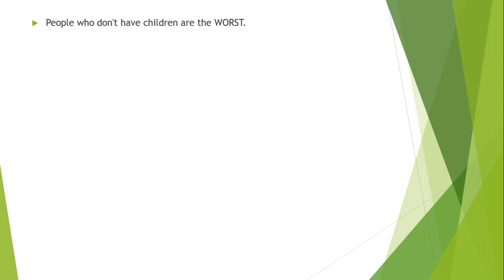It’s actually quite nice when your child is a *little* bit ill…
It’s actually quite nice when your child is a *little* bit ill… and five other things you’re not supposed to admit about parenting
As a dad of two (a toddler and a baby), please people… let's just cut the crap and finally admit that we're basically all dreadful parents

People who don't have children are the WORST.

True, I'm largely saying that out of the envy I feel when I look at their happy, carefree, well-rested faces. But it's also because I still - very vaguely - remember what I was like before my kids arrived in the world.

And man, was I a naive idiot.

I used to assume the posts I'd see from parents on social media - those not-at-all-carefully-choreographed photos of smiling, happy, content families topped with suspiciously mushy messages made up of way too many heart emojis - were a realistic portrayal of life with babies.

Which, of course, they weren't. As I now know, these posts mostly come from frazzled parents trying to convince themselves they are genuinely living that social media fantasy of young family life (cute cuddles, angelic smiling faces on the first day of big school, "love this boy so much it hurts xxxxxxxxxxx"), rather than the real-life version (screaming tantrums, handfuls of poo, answering the existential question 'WHY?' 743 times a day).

In short, life as a parent is HARD. So - as a father of two small boys (the eldest is nearly three, the youngest is nine months and yes, I AM very tired, thanks for asking) - can I ask that we finally stop pretending that we're all great, wonderful parents?

Life would be so much easier if we would all just admit that parental perfection is impossible and embrace the occasionally, er, 'questionable' thoughts we all have…Don't get me wrong, I'm not a monster.

I've had that same panic you've had when your kid's forehead feels like you could fry an egg on it and every little red dot on their torso is absolutely, definitely, 100 percent the first bit of a meningitis rash. I've done the late night hospital dash and checked in on my boy every few minutes after he's gone to bed because he's got a fever and I simply need to make sure he's still breathing.

That's when they're really sick. Genuinely, properly unwell and you just want to make them feel better. When they are probably operating at 50 percent of their normal, bubbly, (annoyingly) energetic selves. That's the time to worry.

But what about when they're at, say, 70-80 percent? When they're just a bit… MEH. When there's something hanging around them - The Toddler Malaise, as my brother calls it - but they are clearly in no mortal danger.

When they don't want to bounce off the walls, but want to cuddle up with you on the sofa. When they don't want to chase dogs in the park, but just want a little lie down in front of Toy Story.

Show me a parent who doesn't have a barely discernible smile on their face as they turn the telly on, and I'll show you a liar.Immediate clarification for anyone from social services reading this: I have never ACTUALLY believed that my child is the son of Satan.

But let's face it, the mind of a parent whose kid is in the midst of an epic tantrum can be a troubling place.

Example thought process:

"Maybe I could just leave and go to the pub. Maybe I could just leave and start a new life in Bali. Maybe I could just fill that sink with water and stick my head in there until he either stops screaming or I pass out…"

TV is a brilliant parenting tool and anyone who says otherwise deserves to be locked in a room with a tantrum-throwing toddler for the rest of eternity